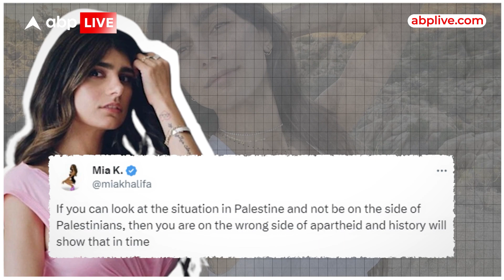Israel-Hamas War: Mia Khalifa हमास का समर्थन करने के बाद फंसी, Pornhub ने इजरायल को दान किए पैसे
इन दिनों इजरायल-हमास जंग ने पूरी दुनिया का ध्यान अपनी ओर खींचा रखा है.. हमास ने इस जंग की शुरुआत की... हमेशा से इजरायल-हमास विवाद को लेकर दुनियाभर के लोगों की राय हमेशा बटी रहती है..